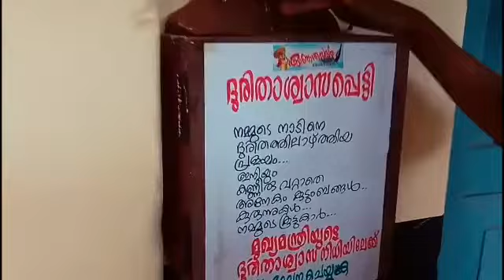Krhss purameri..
ഓണാഘോഷവും പ്രളയ ദുരിതാശ്വാസ നിധി സമാഹരണവും